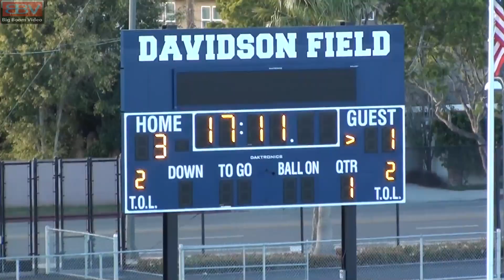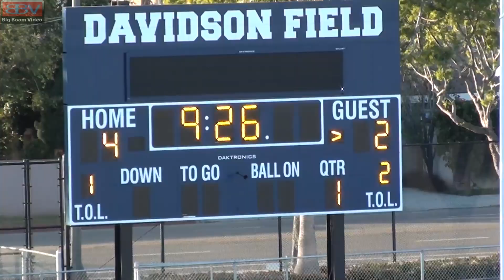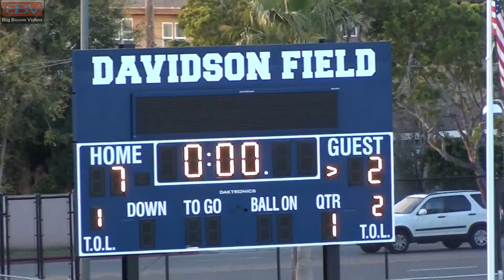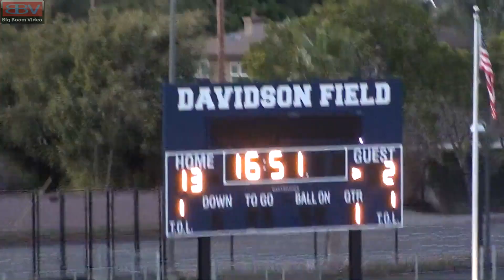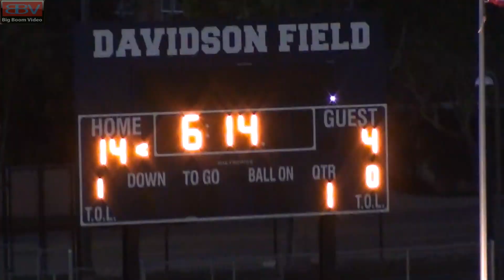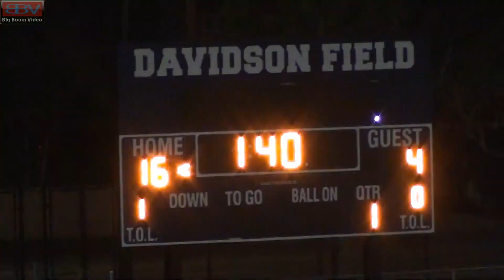3 21 19 CDM v NHHS Girls Varsity Lacrosse